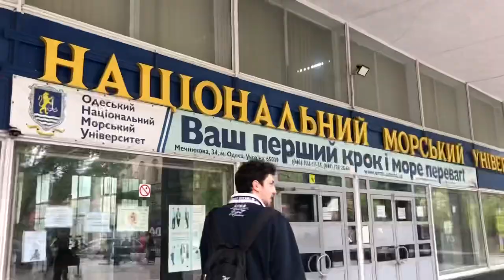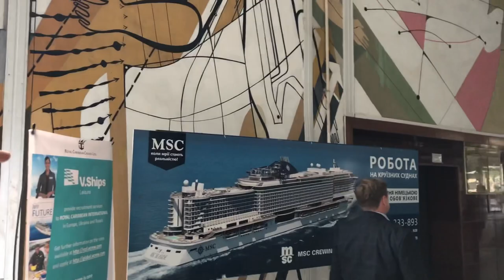Odessa Ulusal Denizcilik Üniversitesi | Odesa National Maritime University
•Merhaba ben Rasim Gökakın Ukrayna Lviv'de öğrenciyim Lviv Polytechnic üniversitesinde  Software engineering okuyorum (Yazılım Mühendisliği) bu şehirde her gün sizler için içerik çıkartmaya ve sorularınızı cevaplamaya çalışıyorum.

•Bu Ülkeye Öğrenci olarak gelmek isteyenler bana İnstagram üzerinden ulaşabilirler kimseyi cevapsız bırakmıyorum kendinize iyi bakın görüşmek dileği ile👋

•Buradaki öğrencilik hakkındaki sorularınız için instagram: @lvivogrenci

Ukrayna'da Üniversite Okumak, Ukrayna'da Okumak için gerekenler,